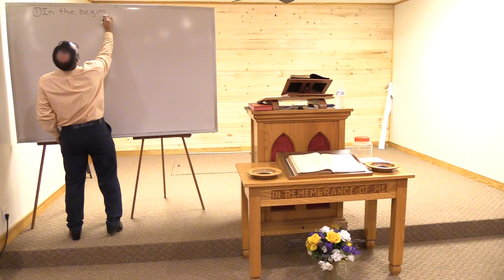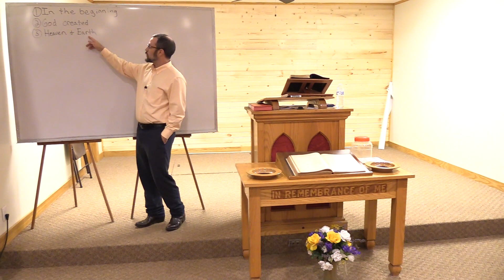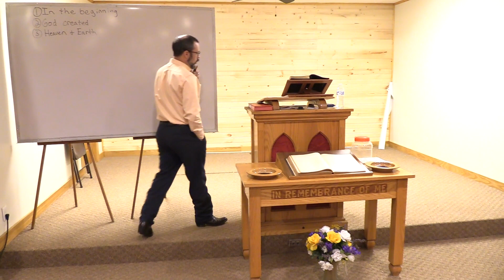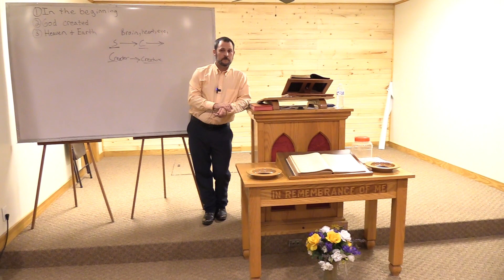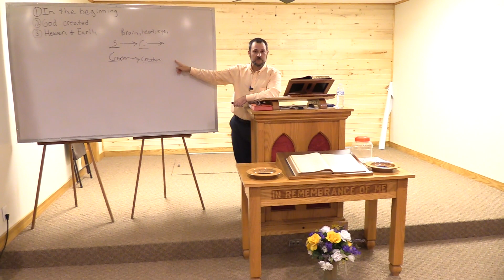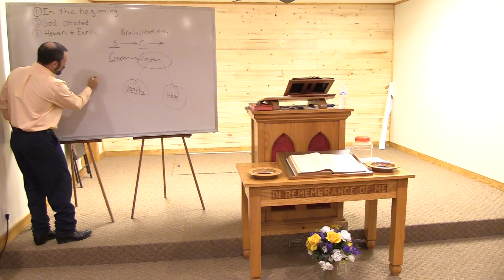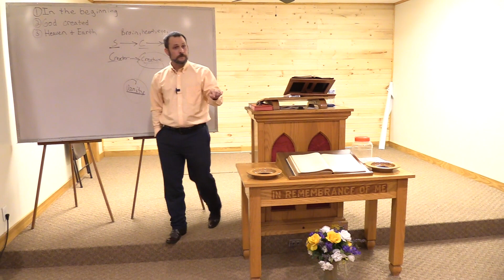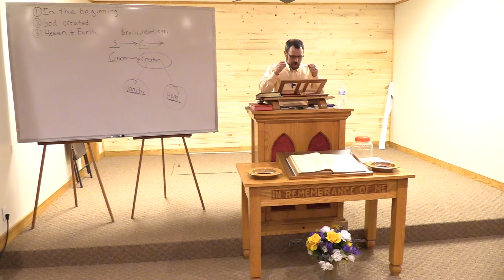08 24 22 Genesis 1:1 God created